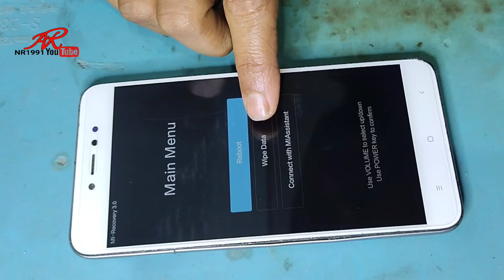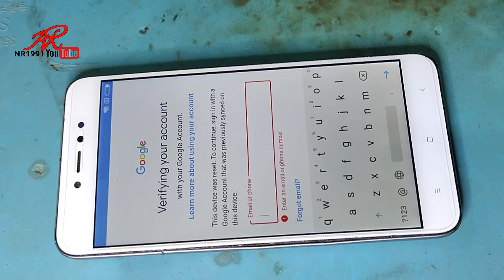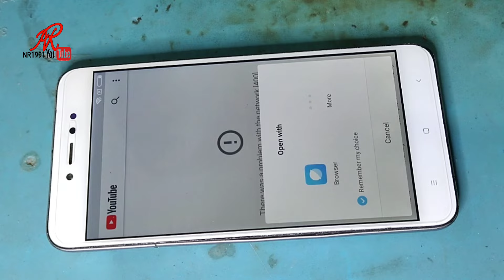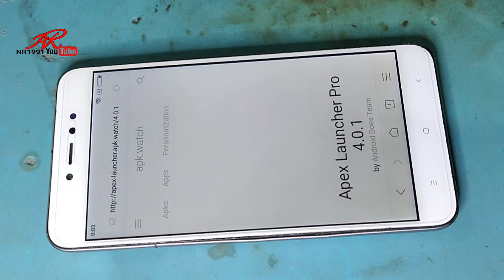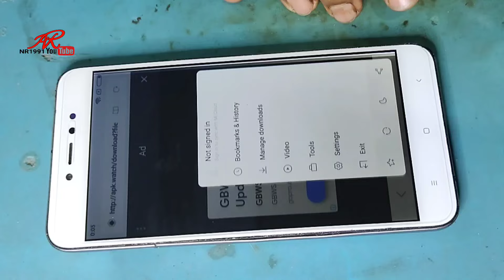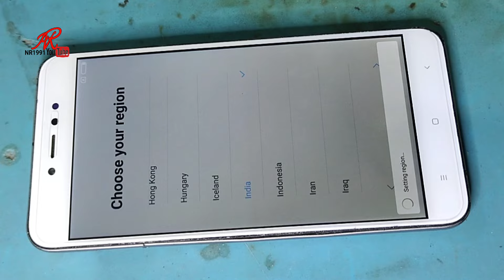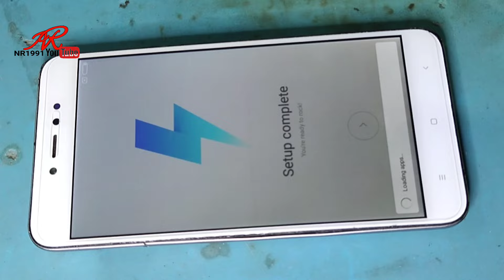How to unlocked password in android14 mi phone lock kaise tode redmi ka lock kaise tode 2024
How to unlocked password in android24 mi phone lock kaise tode redmi ka lock kaise tode

Your question:-
How to unlocked password in android14
 mi phone lock kaise tode redmi ka lock
 kaise tode 2024
किसी भी मोबाइल का लॉक कैसे तोड़ेonly 1
minutes how to reset any mobile lock
mi ka lock kaise tode mi phone mobile
ka pattern pin password kaise tode in hindi
बिना कंप्यूटर के कोई भी लॉक कैसे हटायें,100%
working trick pattern lock kaise tode 2024
how to break pattern lock 2024
vivo mobile ka lock kaise tode 2024
how to break pattern lock pattern lock
 kaise tode
mobile lock kaise tode mobile lock open
remove pattern lock,code se pattern lock
 kaise tode
Unlock Vivo forgot Password | Vivo का लॉक
तोड़ें | Pin/Pattern Reset/Removed @NR1991
realme phone ka password kaise tode | How
To Unlock Pin Without Wipe Data Realme Device
 | without PC
Samsung Galaxy Mobile ka Lock Kaise Tode बिना
 कंप्यूटर के मदद से
Unlock all Oppo lockscreen
How to remove fix pin password
लॉक कैसे खोलें | no hard/factory reset
Realme के सभी फोन का पासवर्ड तोड़े।।
 Realme Phone Ke Password Ya Pattern Tode
How to Reset /Unlock Mobile Phone Password ?
 मोबाइल का पासवर्ड भूल गए है तो ये विडियो जरूर देखे!
How to remove pattern lock in Vivo
 Hard reset of Vivo remove lock
Realme ka lock Kaise Tode
How to Unlock Smartphone Pin, Pattern, Password
FRP || दुकान वाले कैसे खोलते हैं Lock ?
mi phonelock kaise tode
 redmi ka lock kaise tode 2024